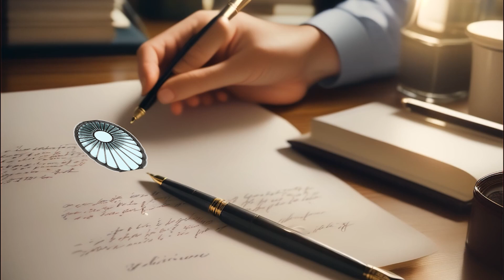Papá Noel se queda en Larimar por Navidad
🎄✨ ¡La temporada navideña ha llegado a Larimar City & Resort! 🎅✉️ Todos están escribiendo sus cartas con sus deseos a Santa Claus pidiendo su propio rincón, un nuevo hogar, en Punta Cana. 🌴 ... Pero, sorpresa, cuando Santa llega a Larimar City, queda tan fascinado que decide quedarse a disfrutar de la mejor ciudad de República Dominicana.🌟 Ahora tenemos una duda, ¿Llegarán los regalos a tiempo este año? 🎁 ¡Vive la magia de la Navidad en Larimar City & Resort! ¡Pídenos por Navidad!